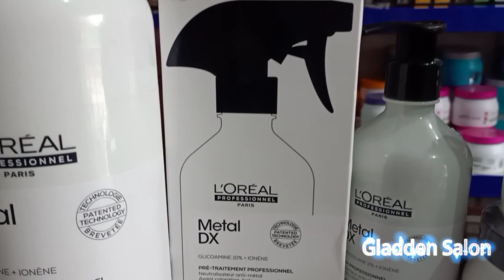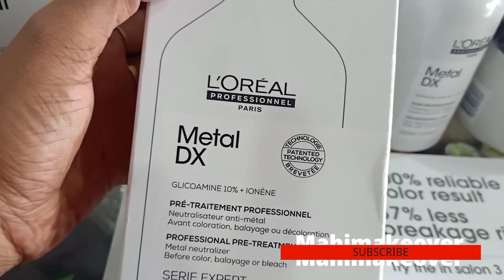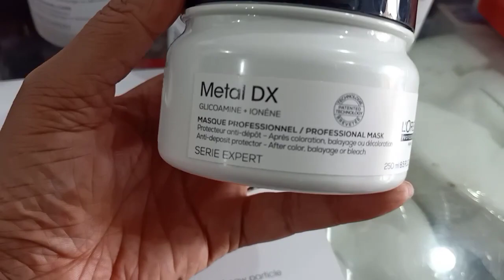Unlocking the Potential of L'Oreal Professional Metal DX: Step-by-Step Usage Instructions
Preparation Perfection: Begin by thoroughly shampooing and conditioning the hair with L'Oreal Professional Metal DX Shampoo and Conditioner. This primes the hair, ensuring it's clean and ready for the transformative effects of Metal DX.

Precise Application: Section the hair into manageable portions and apply L'Oreal Professional Metal DX evenly from roots to ends. Use a comb or brush to ensure every strand is coated for uniform coverage.

Strategic Processing: Allow L'Oreal Professional Metal DX to process according to the desired level of metallic reflection. The processing time may vary depending on the starting hair color and the desired result, so consult the product guidelines for accurate timing.

Rinse and Reveal: Thoroughly rinse the hair with lukewarm water until the water runs clear. Follow up with the L'Oreal Professional Metal DX Post-Treatment Shampoo to seal in the metallic shine and enhance the vibrancy of the color.

Style with Confidence: Once the hair is clean and dry, style as desired to showcase the stunning metallic hues achieved with L'Oreal Professional Metal DX. Whether it's sleek and straight or voluminous curls, the vibrant reflections will captivate and dazzle.